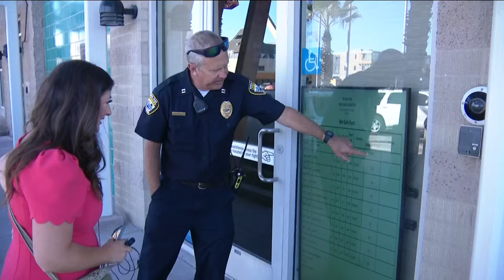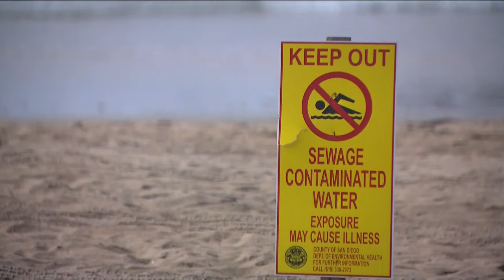Imperial Beach lifeguards facing health, staffing challenges amid sewage crisis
In this Earth 8 report, Neda Iranpour shows us what it’s like to be a lifeguard during IB’s contamination crisis.